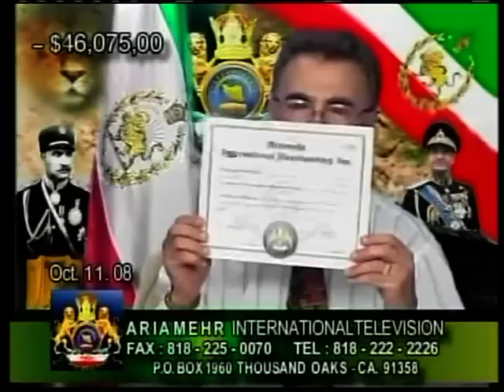Nasim e Azadi oct.11.2008-W